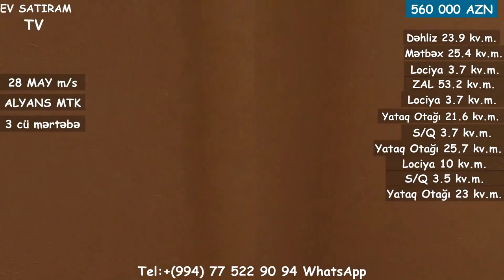28 MAY m/s YAXIN 4 OTAQLI MƏNZİL SATILIR/-Недвижимость / EV SATIRAM TV/bina az /ev satışı /emlak az